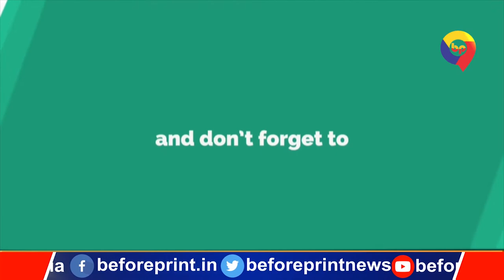बीजेपी उम्मीदवार महेश त्रिवेदी के समर्थन में आई अनुप्रिया पटेल, समर्थकों में दिखा भारी उत्साह